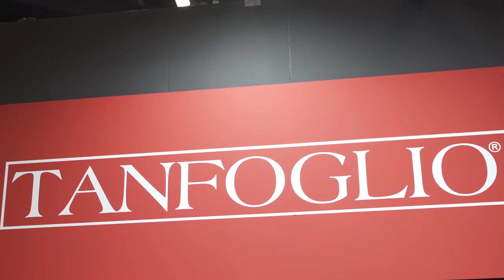One Fine CZ-75: The NEW Tanfoglio Stock III Pro Pistol [IWA 2022]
In this episode of TFBTV, James Reeves speaks with Mr. Tanfoglio himself about the company's brand new Stock III Pro pistol. Hear from the owner of the company himself about what makes this CZ-75 type pistol a tournament ready racegun.

Gun and gear giveaways are not affiliated with, associated with, or in any way endorsed by YouTube and TFBTV is solely responsible for the giveaways mentioned in this video and this description. No purchase required for gear worth over $250.